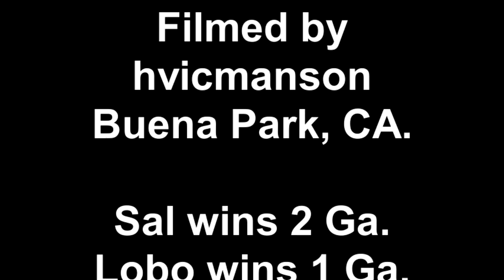Lobo vs Sal - May 22, 2012 - Buena Park CA Big Ball Handball 3 Wall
@Boisseranc Park, Buena Park CA